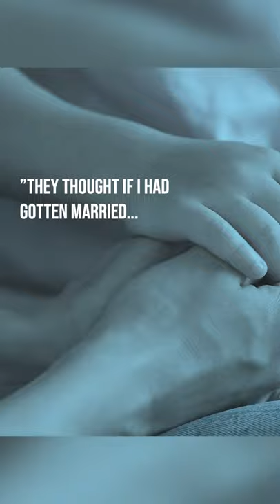Understanding the Limits: Why Marriage Is Not a Treatment for Mental Health Issues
Committing yourself into a marriage doesn't mean that it will be a solution to all your problems.

Dr. Prem Kumar Shanmugam shares a story on how the preconceived notion that forcing people into marriage makes them a better person is simply not the answer.

Solace is a brand that represents world-class treatment administration, facilities, and staff members who can deal with a variety of addiction and mental health issues. These services, which are based in Malaysia, are available throughout Asia, including Singapore, Indonesia, the Philippines, Saudi Arabia, the United Arab Emirates, India, and Bangladesh.